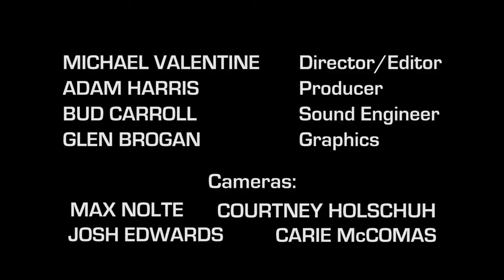Crazy - Stereofidelics, Live at Trackside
Asheville, NC duo The StereoFidelics perform "Crazy" a song from their upcoming album due in 2013.